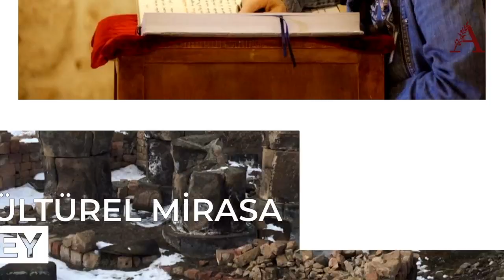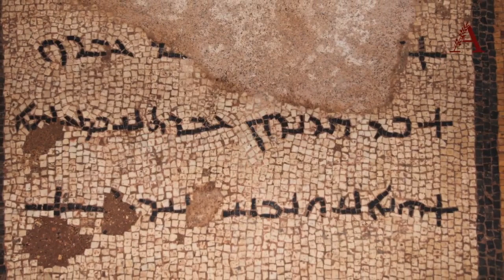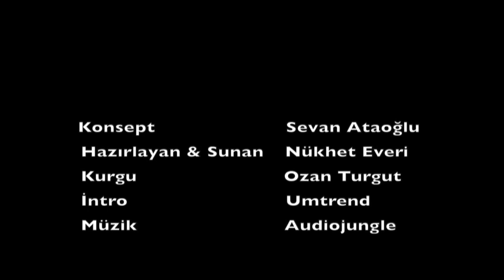KÜLTÜREL MİRASIMIZI SIRTLAYANLAR 6- ŞANLIURFA Bölüm 1 Carriers of our Cultural Heritage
Dizimizin bu bölümünde Şanlıurfa’dayız. Konuğumuz sanat tarihçi, restorasyon uzmanı ve turizmci İbrahim Halil Sarısu. Kendisiyle dünyanın en büyük açık hava müzesi olarak adlandırabileceğimiz Urfa şehrinin içinde bulunduğu bölgedeki kültür mirasını ve inanç katmanlarını kronolojik olarak konuştuk. Bu keyifli sohbeti iki bölümde sizlere sunuyoruz.
Şaşırtıcı bir şehir Urfa. Her uygarlık burada bir iz bırakmış. Peygamberler şehri olarak da anılan Urfa, aslında jeolojik zamanlardan Neolitik çağdaki ilk yerleşimlere, daha sonra klasik dönemlere kadar pek çok kültüre ev sahipliği etmiş ve bu yoğunluk sayesinde de araştırmacılar ve bilim insanları için her zaman tam anlamıyla bir okul görevi görmüştür. Merkeze çok yakın olan Göbekli Tepe ve aynı döneme ait benzeri yerleşim yerlerinin yalnızca bereketli Hilal’in orta kesimlerinde yer alan Urfa yöresinde olması bir rastlantı değildir.
Urfa yakınlarındaki Soğmatar bölgesi, Şuayb antik kenti bölgesi ve Harran antik kenti özellikle nizami olarak oturmuş dinlerin başladıkları yer olarak karşımıza çıkıyor. İnanç sistemleri o kadar çok içselleştirilmiş ki mimari yapıların planlarında, ikonografisinde, statikten estetiğe inanç sistemlerinin üzerine oturtulduğu görülüyor.
Bazı inanç sistemlerinin buradan tüm dünyaya yayıldığını da gözlemliyoruz.
Asurluların inanç sistemi ile ilgili yanlış bildiklerimiz, tek tanrılı dinler kavramının gerçekte ne anlama geldiği, kazılarda ortaya çıkan Hıristiyanlık öncesi ve erken Hıristiyanlık dönemi sonsuzluk evleri diye adlandırılan mezar odaları, Urfa’daki mimari yapıların temelinin Asur’a dayanması, Asur İmparatorluğu ile Roma İmparatorluğu’nun karşılaştırılması, Asurluların her
yerde görülen izleri, Süryanilerin kökleri, Urfa sur içi bölgesinde 10.yy’da bir İslam vakanüvisinin bahsettiği 300 kilise ve manastır yapısı, 2014’te yapılan kazılarla ortaya çıkan kale eteklerinde ve Kızılkoyun bölgesinde Süryanice kitabeleri olan ve Süryanilerin atalarından kalan 100’den fazla kaya mezarı bu sohbetin konularından bazıları.
Urfa’nın suriçi bölgesinin demografik yapısı ve Urfa’daki tescilli yapılardan günümüze kadar gelebilenler, devşirilerek gelenler ve gelemeyenler hangileriydi?
Keyifli seyirler...

Urfa is a surprising city. Every civilization has left its mark here. Known as the City of Prophets, Urfa has been home to many cultures from geological times to the Neolithic era, and then to classical periods, serving as a veritable school for researchers and scientists due to this richness. The proximity of Göbekli Tepe and similar settlements to the fertile Crescent in the Urfa region is no coincidence.
The Soğmatar region near Urfa, the ancient city of Şuayb, and the ancient city of Harran emerge as the places where established religions began. The belief systems have been so internalized that we see their influence on the architectural plans, iconography, and aesthetics of the structures.
We also observe that some belief systems have spread from here to the whole world. We learn about misconceptions regarding the Assyrian belief system, what the concept of monotheistic religions really means, pre-Christianity and early Christianity period infinity houses found in excavations, the foundation of architectural structures in Urfa dating back to Assyria, the comparison between the Assyrian Empire and the Roman Empire, the widespread traces of the Assyrians, the roots of the Syriacs, the 300 churches and monasteries mentioned by an Islamic historian in the 10th century within the inner walls of Urfa, and more than 100 rock tombs with Syriac inscriptions dating back to the ancestors of the Syriacs found in the castle foothills and Kızılkoyun region in the 2014 excavations, among other topics.
We see that beliefs have existed in Urfa since 11,000 years ago and have been passed down continuously to this day, forming a significant mother cult, especially at Balıklıgöl, where all religions live and are represented. We know scientifically today that people of the time traveled thousands of kilometers to study art and beliefs in other regions, and all belief systems are reflected in structures.
Which buildings in Urfa's inner city have survived demographically, from registered structures to those that have been transferred or cannot be preserved, up to the present day?